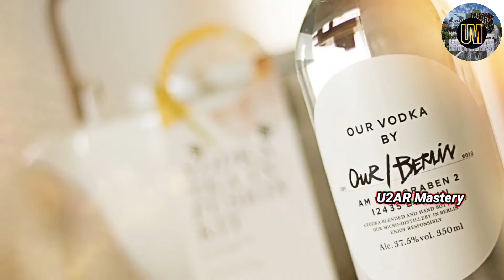what is the difference in wine vodka rum whisky champagne and all alcohol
in which one compare to vodka whisky champagne wine rum has more alcohol what is the difference between vodka whisky champagne wine rum etc know all about

About  U2AR Mastery :-
so keep connect with u2ar mastery